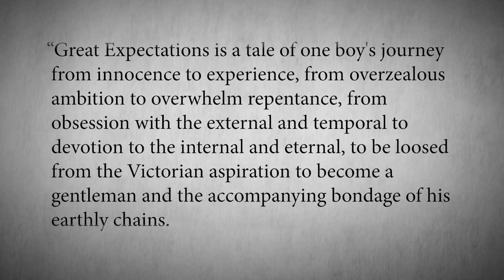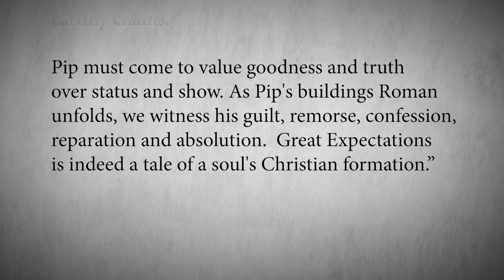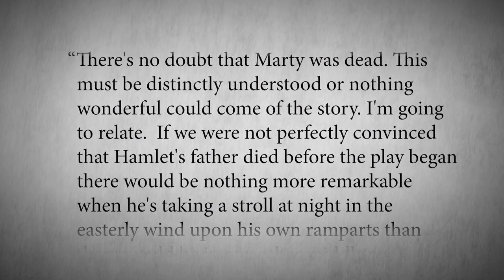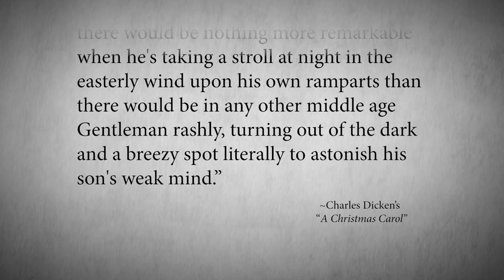Episode 20: Charles Dickens | The Authority with Joseph Pearce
Charles Dickens is one of the most famous authors the world has ever known. Joseph Pearce says the secret of Dickens' massive success lies in his love, reverence, and deference to the dignity of the human person.